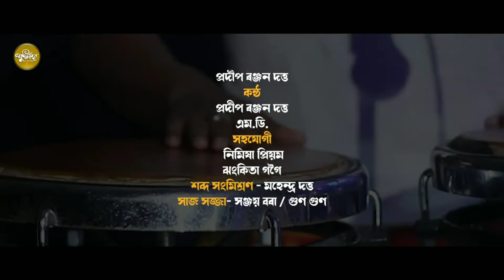অসমীয়া নতুন গান জাগ অসমীয়া অসমীয়া assamesesong new newsong অসমীয়া jaag assam